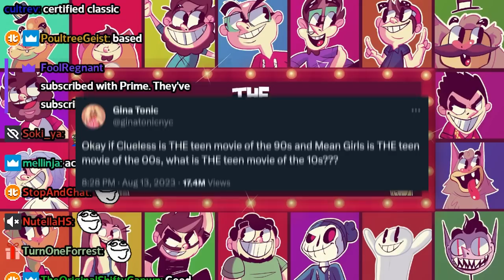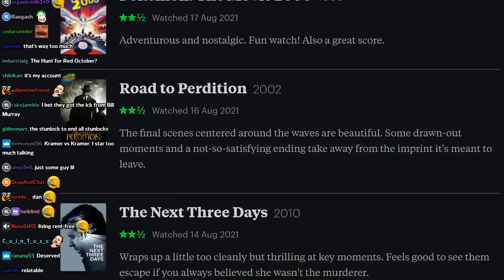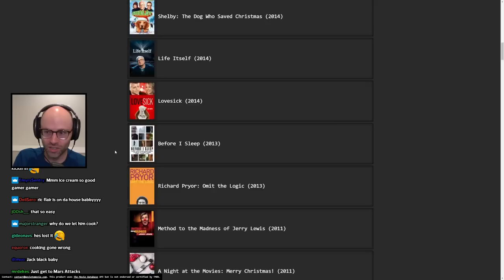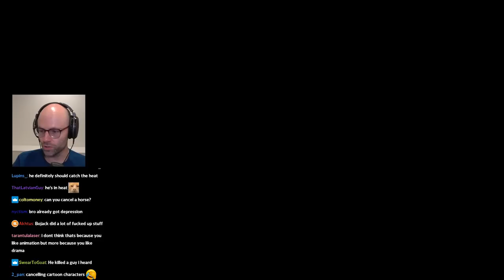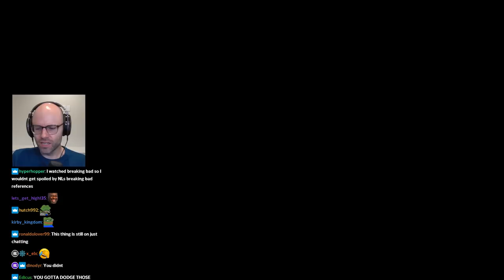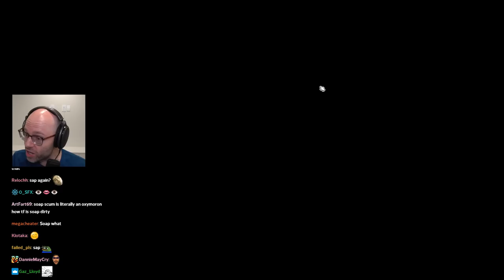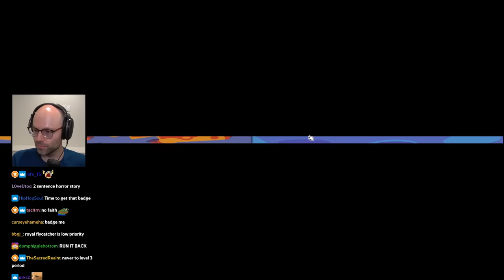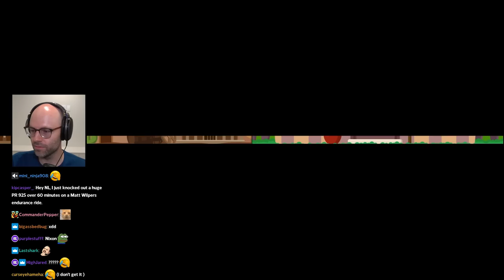ryan's razor - Bits and Banter [08/17/2023]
keeping and reusing the bag might be the greatest bit of all time

00:00:00 The Letterboxd review
00:17:08 Tradle
00:20:42 NL clutches up on Cine2Nerdle
00:23:02 NL gets lost
00:32:28 Chrono Photo
00:36:18 TimeGuessr
00:39:09 hockey players look like they play hockey
00:42:27 En Garde
00:43:45 NL's PC is dying
00:49:29 NL learns about Hololive
00:52:50 NL's Rumbleverse instincts come back
00:57:08 NL roasts DS2
00:58:03 middle aged people have bigger health bars then the youth
01:01:56 NL on Anger Management
01:08:22 NL on the iShowSpeed cock
01:11:12 NL on game dialogue
01:13:20 NL on game difficulty
01:16:46 NL thought there were tons of Assassin's Creed fans
01:18:31 NL hates cleaning his laundry machine
01:22:12 NL is clean with it
01:34:28 NL has a brainfart at work
01:38:11 NL audits a funny chatter
01:40:21 NL should be a finance streamer
01:44:30 daily Peloton update
01:45:31 NL sings Uptown Funk
01:46:50 NL finds his razor
01:47:39 NL on the blood sucking CEO
01:49:35 NL couldn't go vegan